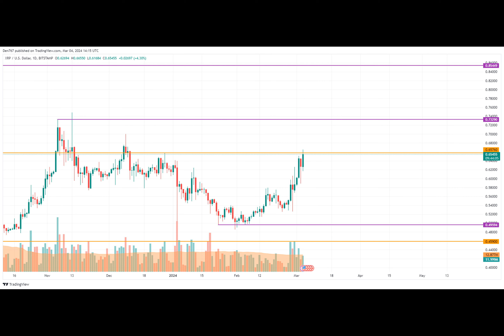BTC, ETH and XRP Price Prediction for March 4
The new week has stared with the ongoing rise of the cryptocurrency market, according to CoinMarketCap.